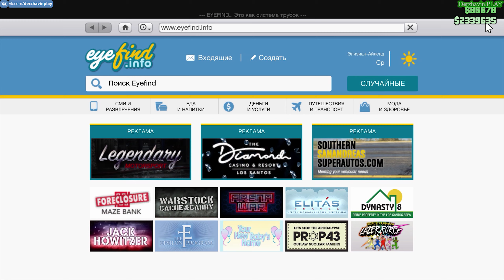GTA Online #42: Каскадёрские гонки (Часть 9)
► Видео 18+
► Тайм-коды:
00:00 - Начало
01:17 - Каскадёрская гонка - RC - Вокруг арены
10:08 - Каскадёрская гонка - lssi Classic - Городской прыгун
26:08 - Каскадёрская гонка - lssi Classic - Повторитель
38:39 - Каскадёрская гонка - Rocket Voltic: Шмель
43:50 - Каскадёрская гонка - Ruiner 2000: Проклятые
48:35 - Каскадёрская гонка - Rocket Voltic: Импульс
54:54 - Каскадёрская гонка - Rocket Voltic: Реднек

► Другие прохождения игр:
2. Прохождение GTA London 1969
3. Прохождение GTA London 1961
5. Прохождение GTA 3 на 100%
6. Прохождение GTA Vice City на 100%
7. Прохождение GTA Advance на 100%
8. Прохождение GTA Liberty City Stories на 100% (PSP)
9. Прохождение GTA Vice City Stories на 100% (PSP)
10. Прохождение GTA Chinatown Wars на 100% (PSP)
11. Прохождение GTA San Andreas на 100%
12. Прохождение GTA 4 на 100%
13. Прохождение GTA 4 - TLaD на 100%
14. Прохождение GTA 4 - TBoGT на 100%
16. Прохождение GTA 5 на 100%
► Музыка в этом видео:
1. Интро: Jingle Punks - Neon Storm
2. Аутро: Jingle Punks - Skull Fire